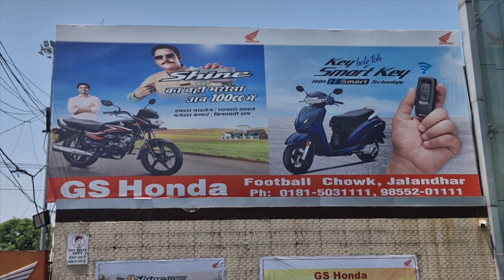Hulchul Prime Bulletin | 30 May 2024 | Hulchul Tv